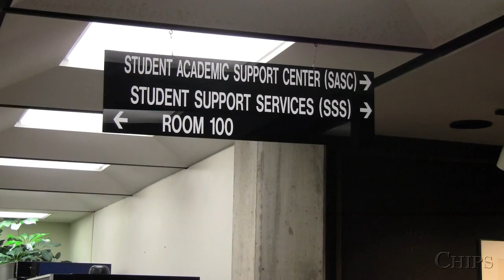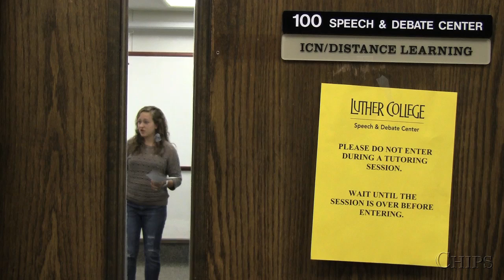CHIPS EXCLUSIVE: Speech and Debate Center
In this Chips video exclusive, Staff Videographer Bryce Kilker takes a look at the newly revamped Speech and Debate center.